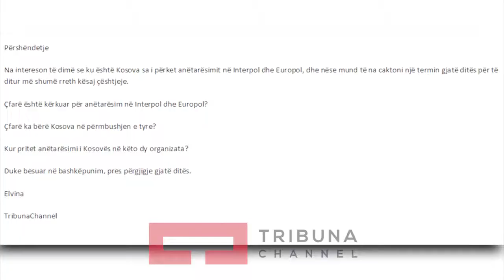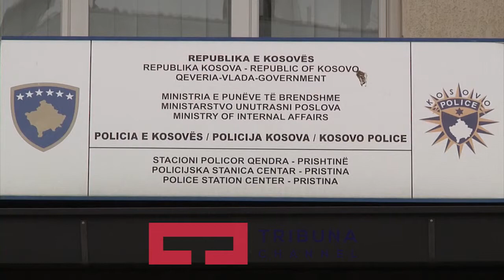Anëtarësimi në INTERPOL,Kosova, larg anëtarësimit në organizatat e sigurisë